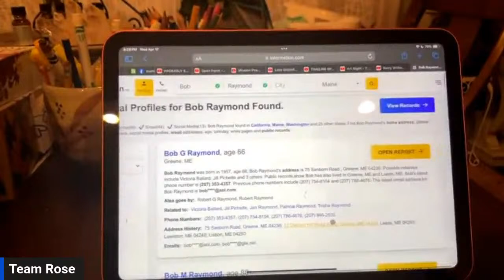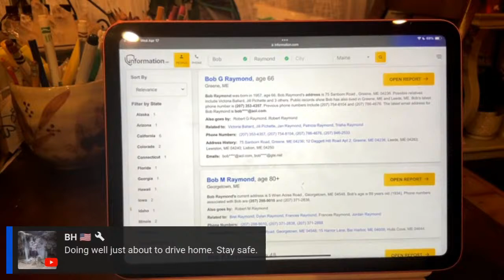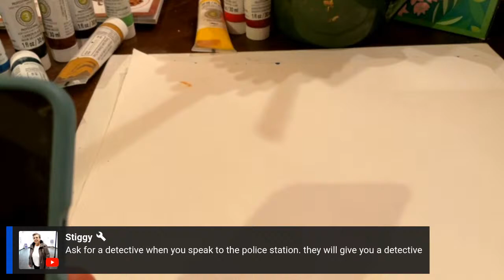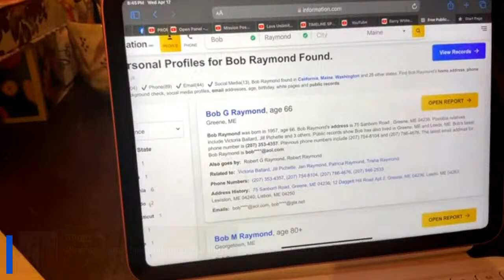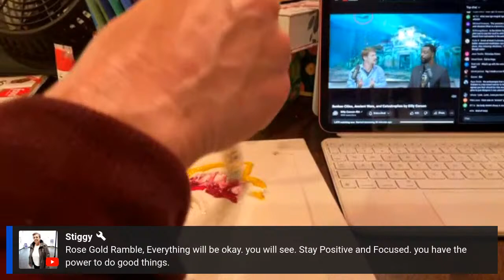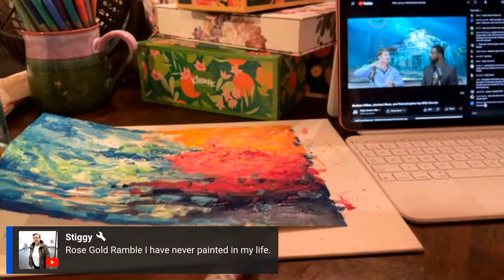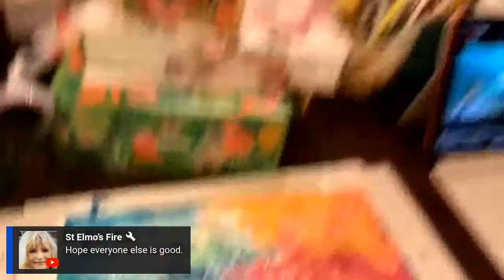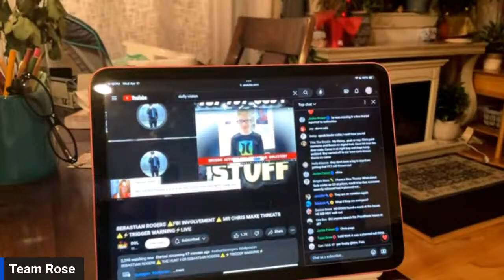Who is this Bob Reymond Troll & Painting? #2